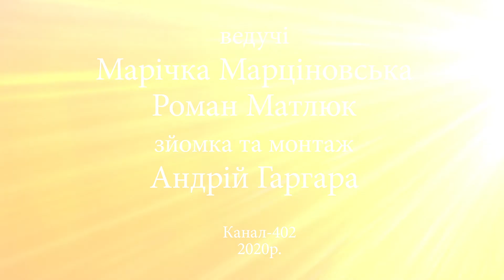Пакуй валізи. Дубай. Аліна Сусак